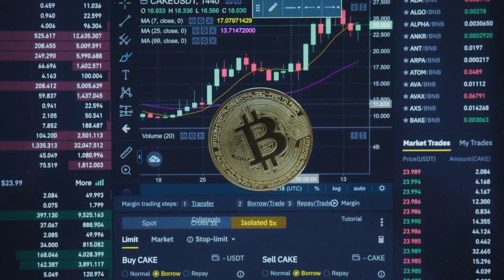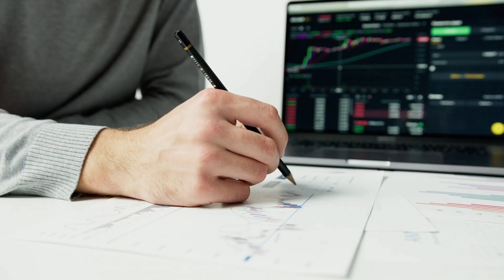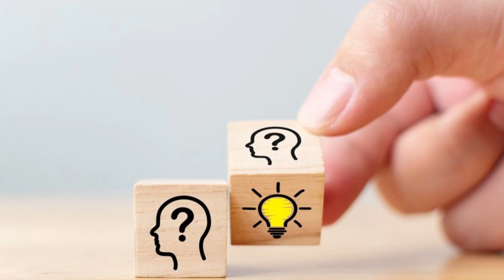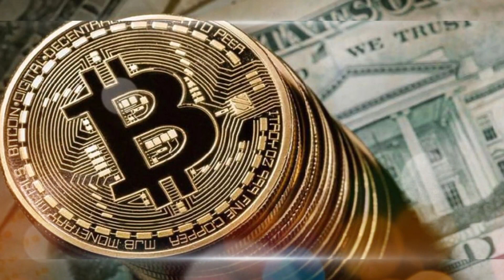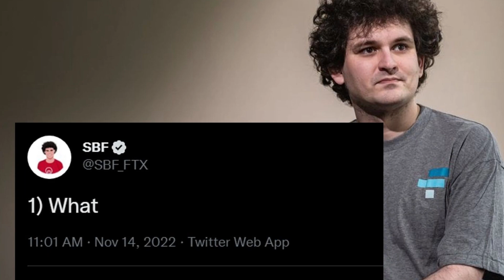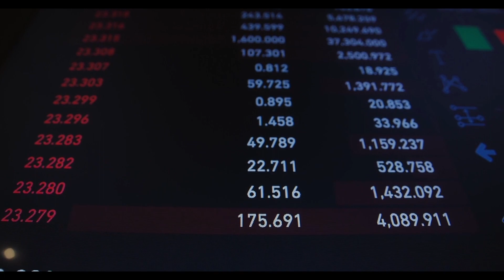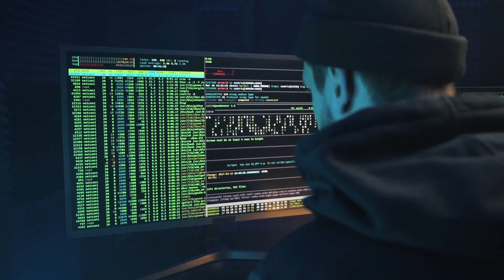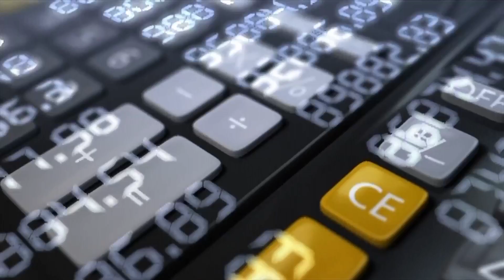Shocking Details Of The FTX Disaster. BILLIONS $ Founded | You Can Get Your Money Back?!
In this video, we uncover the shocking details of the recent disaster at FTX, one of the largest cryptocurrency exchanges in the world. FTX is run by CEO Sam Bankman-Fried and COO Caroline Ellison, who are also the co-founders of Alameda Research, a quantitative trading firm.

According to reports, FTX has lost billions of dollars due to a series of events that have shaken the crypto community. The details of these events are still emerging, but it is believed that a combination of factors, including poor risk management, a lack of oversight, and a series of bad trades, may have contributed to the losses.

Many experts in the crypto space are calling for increased regulation of the industry to prevent similar disasters from happening in the future. Some have also criticized FTX's leadership for not being transparent about the extent of the losses and for not taking responsibility for the disaster.

The news of this disaster has sent shockwaves through the crypto community and has raised serious questions about the stability and security of the industry as a whole. It's important to note that this kind of news can bring a lot of FUD (fear, uncertainty, and doubt) to the market, and it's important to not take hasty decisions based on rumors or incomplete information.

Overall, this is a major setback for FTX and for the crypto industry as a whole, and it will be crucial to watch how the company and the crypto community respond and move forward in the wake of this disaster.